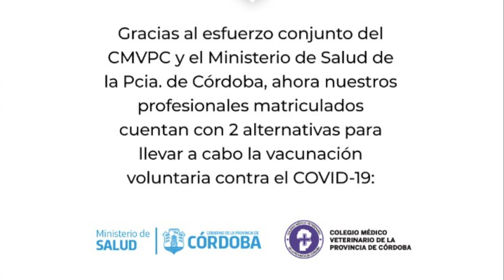Médicos Veterinarios preparados para la vacuna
Finalmente el Ministro de Salud de Córdoba reconoció como esenciales a los médicos veterinarios, por lo cual se preparan para recibir las vacunas contra el Covid.